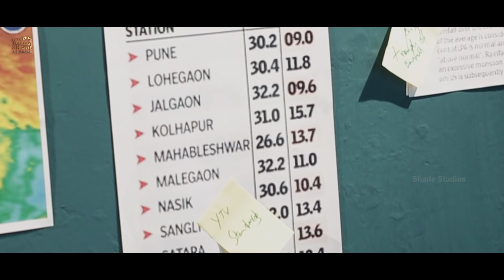Virinchi Independent Film - Trailer I Skandha Mitra I Ravi Varma I Shafi I Appaji I Preeti Nigam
Watch Virinchi an Independent Film Trailer here...

Cast:
Skandha Mitra
Sushmitha Hari Priya
Ravi Varma
Shafi
Appaji Ambarisha Darbha
Vedham Nagayya
Preeti Nigam
Alla Mahammad Othur
Allmatti Nani
Ravikanth
Bharani
Vaddepally surendranath
Kavi
Yerapa Reddy
Vicky

Director:
Satya K

Music Director:
Baji Keys

DOP:
Aravind Sudarshan

Producer:
Kadile Bommalu Entertainments

A Shade Studios Presentation

shadestudios1103